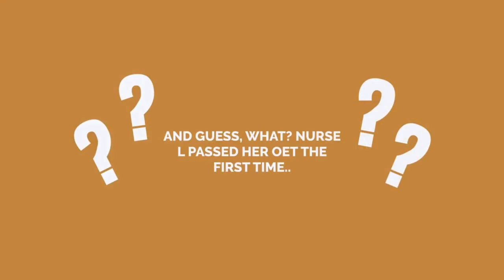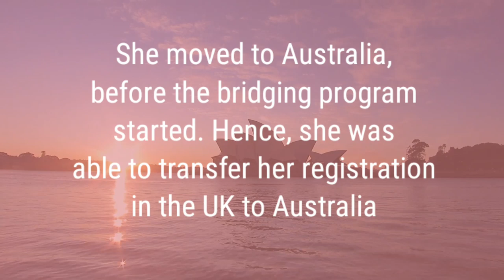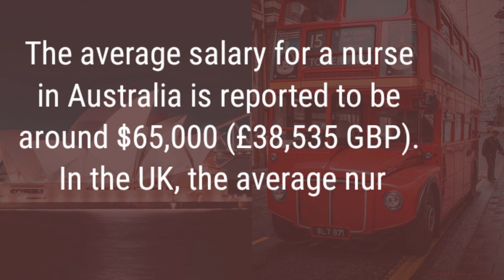UK to Australia. Filipino UK nurse. Migrating from London to Canberra. Pinoy nurse in Australia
Meet Irene, she use to be a Filipino Uk nurse, she has now moved to Australia. Find out why and how her life has changed. Is the salary better?cost of living?

Due to current circumstances, we have had to do our interviews this way. Also for future videos we will find different and creative ways to them.

Photo by Mudassir Ali from Pexels
Photo by Hugo Heimendingerfrom Pexels
Photo by Rijan Hamidovic from Pexels
Photo by Tiff Ng from Pexels
Video and video by Andrey Kirievskiy from Pexels
Photo by Felipe Paes from Pexels
Video by 杉原 桂 from Pexels
Photo by John Smith from Pexels
Video by George Morina from Pexels
Video by Simon Simonology from Pexels